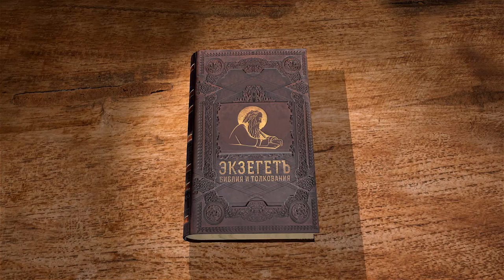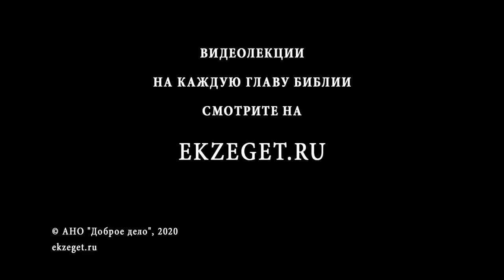Исход. Глава 6. Андрей Десницкий. Толкование Ветхого Завета. Толкование Библии. Священное Писание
В этой главе мы узнаем о беседе Моисея с Богом, где Моисей говорит Богу о том, как отреагировал фараон на слова Моисея. Господь дает указание передать Свои слова народу израильскому, в которых обещает вывести народ в Землю Обетованную.
Моисей пересказывает слова Бога иудеям, но те, по малодушию своему из-за большого количества работы, не поверили ему.
Господь успокаивает Моисея, говоря что фараон подчинится и отпустит народ израильский.
Далее следует перечисление родов израильского народа.